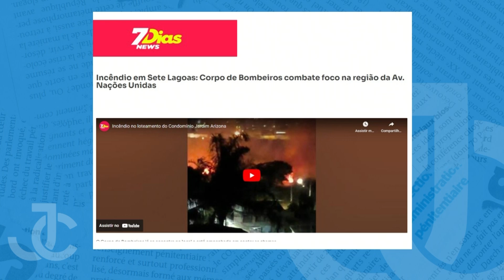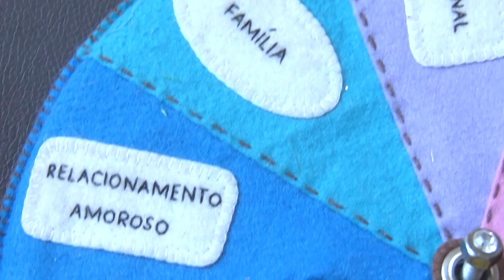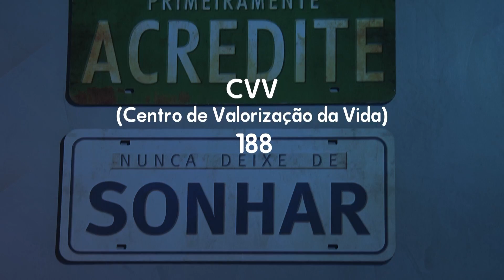Jornal da Cidade - 12/09/2024